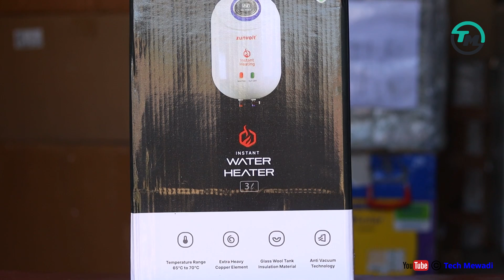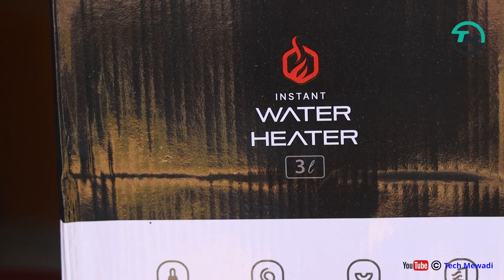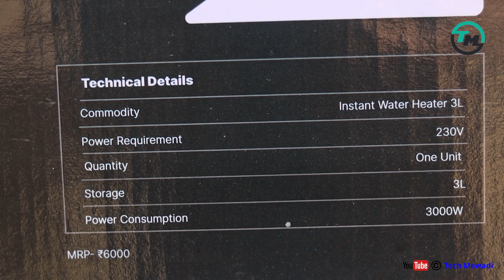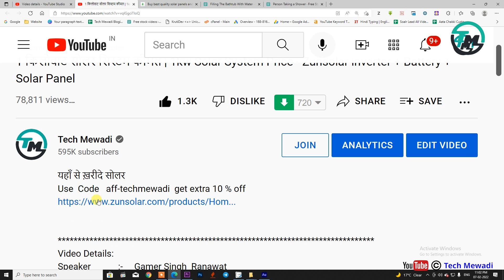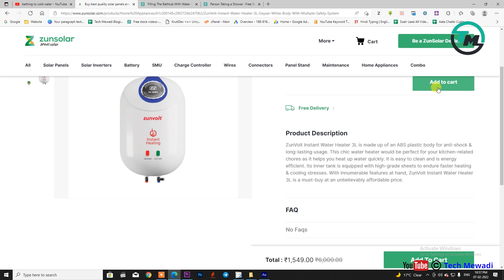Water Geyser कौनसा खरीदे Zun Volt Water Geyser || Instant Water Heater - Tech Mewadi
Storage Water Heater

The Instant geyser 3L from ZunVolt heats up water instantly for you to use and has an anti-corrosive material so that you don’t have to worry about corrosion. Its temperature varies from 56 degrees to 65 degrees. You don’t have to wait for the water to get heated up when you are in a rush since it will heat up the water instantly.

Follow ZunVolt at-